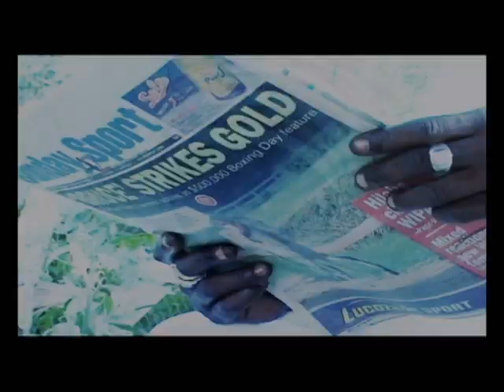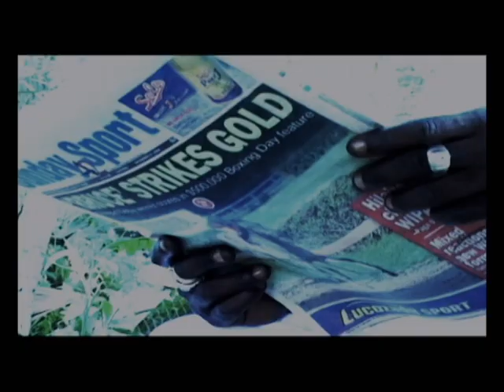NATURAL 1 VIDEO MASTER